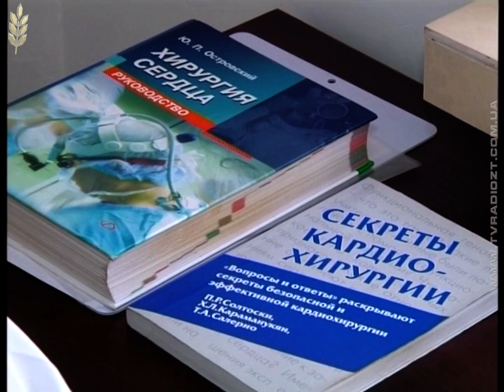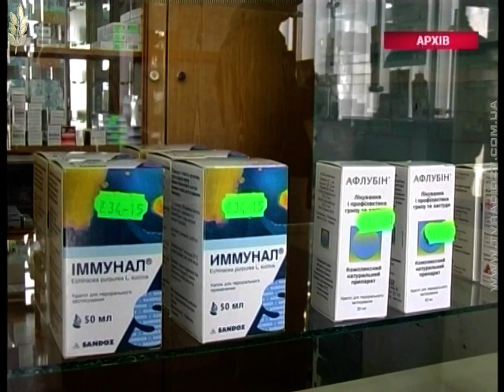"Особливе" за 4 січня 2017 року